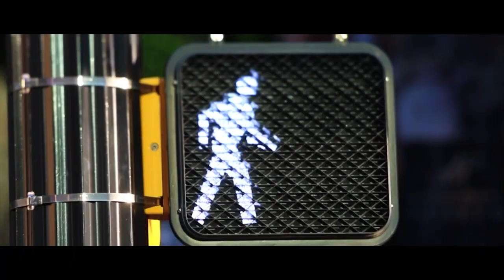Fort Worth Forward, Episode 10